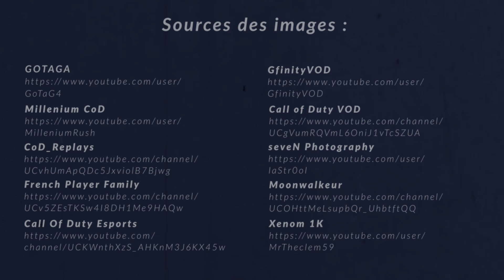BEST-OF GOTAGA, LA LÉGENDE DU FRENCH MONSTER SUR CALL OF DUTY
Gotaga - Avant de devenir le plus gros streameur français, Corentin Houssein a forgé sa légende du French Monster sur la scène e-sport Call of Duty. De CoD 4 à Black Ops 3 il a très souvent dominé la France et même l'Europe au plus haut de sa carrière. Il reste d'ailleurs aujourd'hui encore le joueur français le plus titré sur Call of Duty.

Dans cette nouvelle vidéo, nous vous proposons un best-of du French Monster sur les différents Call of Duty.

PRODUCTION : Nicolas Hulsmans
SUPERVISION : Nicolas Vittoz - Jules Serrurier
MONTAGE : Alexandre Bonnin